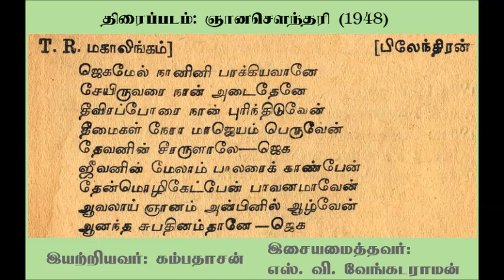Gnanasoundari 1948 Jegamel Naanini Bhagyavane T R Mahalingam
"ஜெகமேல் நானினி பாக்யவானே"
ராகம்: கர்நாடக தேவகாந்தாரி
பாடியவர்: டி. ஆர். மகாலிங்கம்
இயற்றியவர்: கம்பதாசன்
இசை: எஸ். வி. வேங்கடராமன்
திரைப்படம்: ஞானசௌந்தரி
ஆண்டு: 1948
இந்தப் பாடல் திரைப்படத்தில் இடம்பெற்றிருக்க வேண்டும். பாட்டுப்புத்தகத்தில் உள்ளது. ஆனால் தற்போது கிடைக்கும் டிவிடியில் இப்பாடல் இல்லை.

Thanks to:
Mr. C. Yogeswaran (Sri Lanka) for audio
Shri R. Natarajan for coordination
Bhagavatharkalam.blogspot for song book
Sathanur Parthasarathy (Saa Paa Saa) for Ragam detail